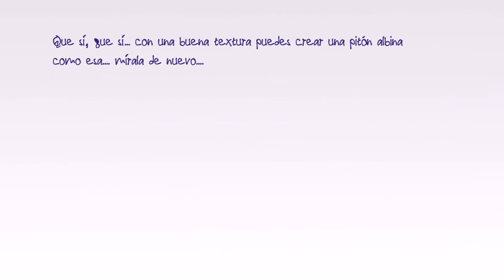3.1 Introducción: ¿qué es un solevado y para qué sirve?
Presentamos otra forma de modelar objetos, esta vez partiendo de "objetos solevados".